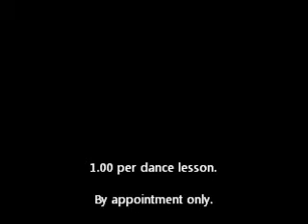Hoss and Joe's Dance Studio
Hoss and Joe have another plan on how to make money. They want to teach YOU how to dance!